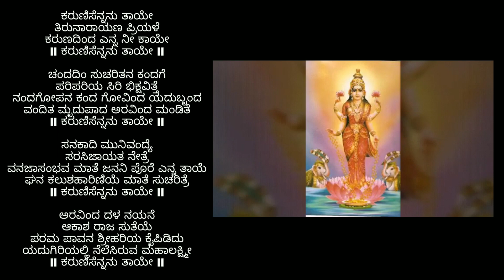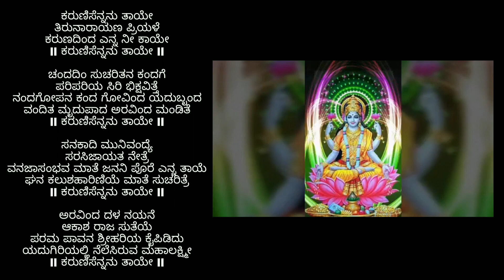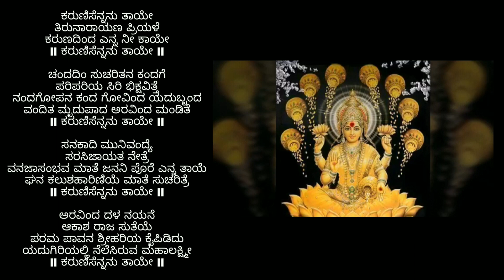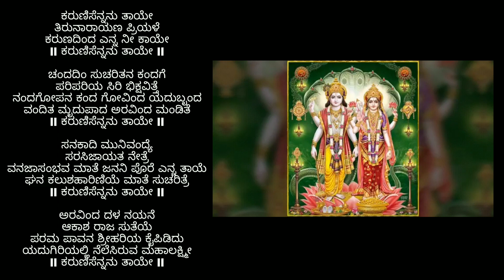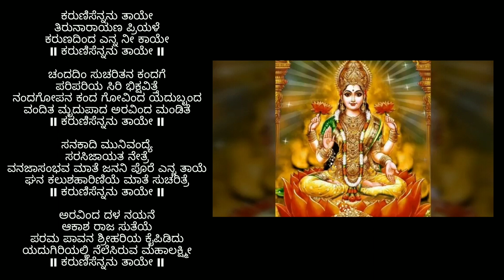Karunisennanu Thaaye Devotional Song By B.R.Chaya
Karunisennanu Thaaye
Album - Sampradaya Haadugalu
Singer - B.R.Chaya